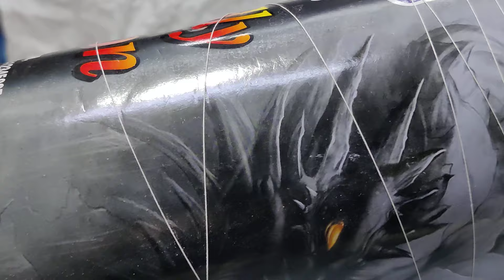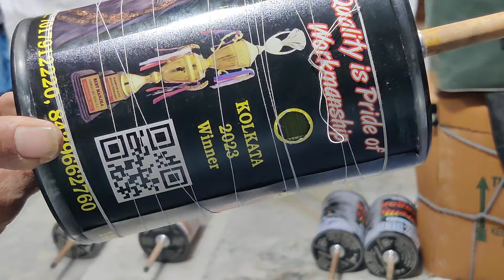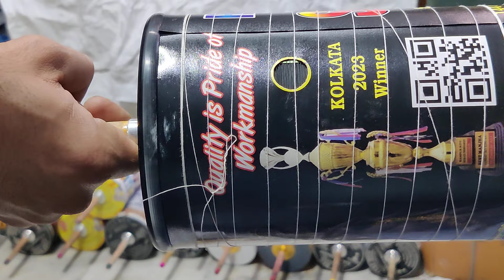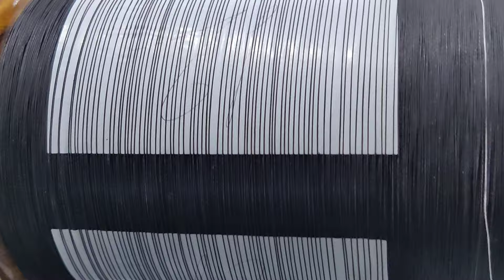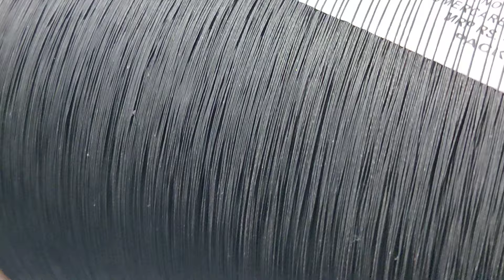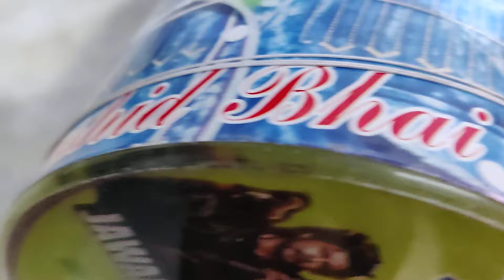Stock update for tournament players best quality collection with makers commitment of excellence 👍🪁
Shona kites means the Word Quality is not enough to judge the product, It's Excellence of purity from Mind of atop Makers 🙏